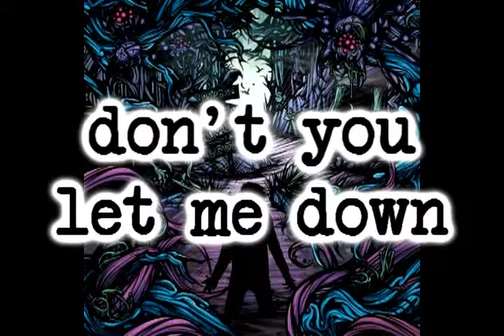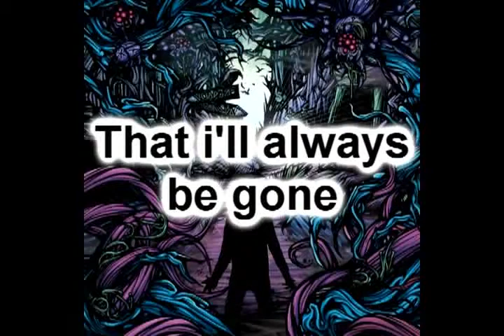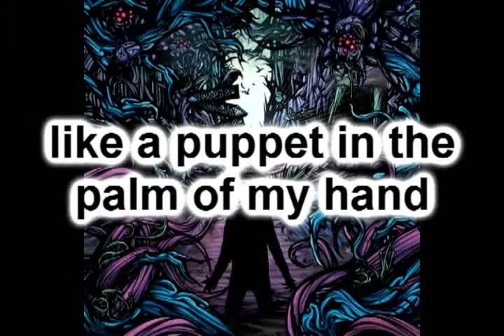A Day To Remember - I'm Made of Wax. Larry. What are You Made of! Lyrical Video!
A Day To Remember - I'm Made of Wax. Larry. What are You Made of! Lyrical Video!.. i hope you like it ♥